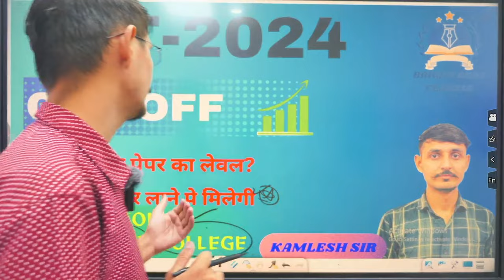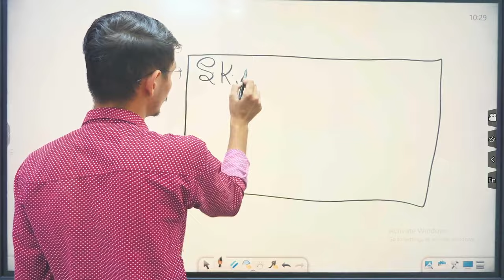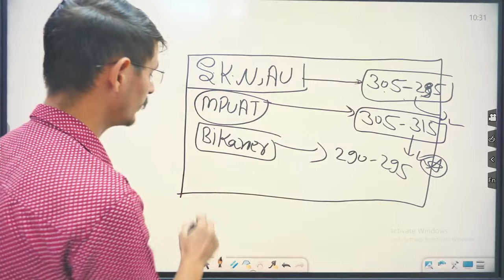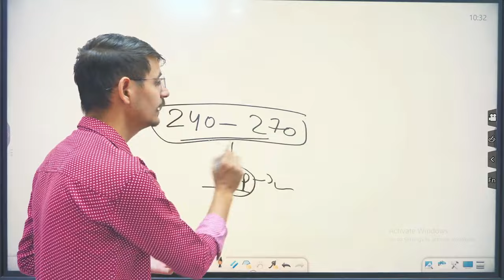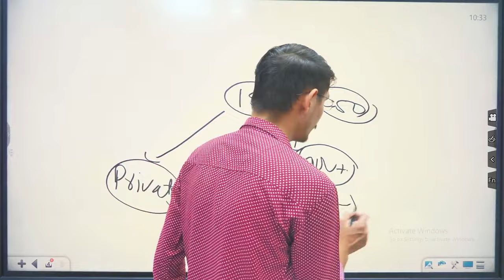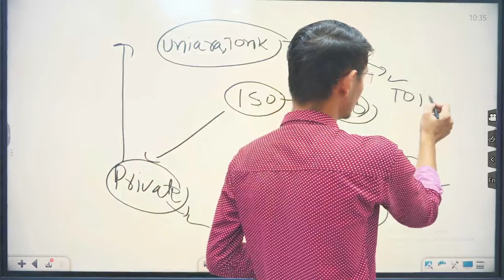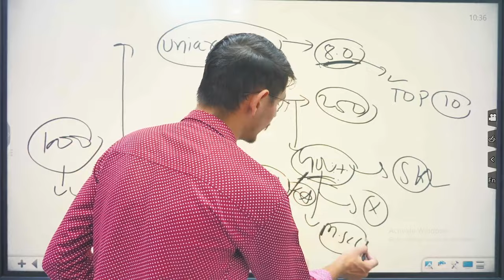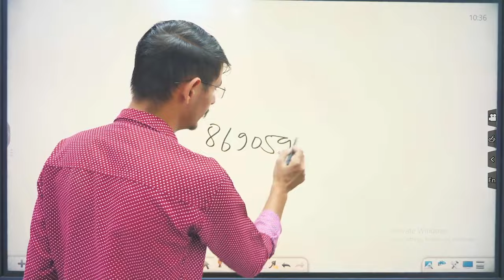!! JET-2024 Expected Cutt-off !!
!! JET-2024 Expected Cutt-off !! jet2024 jet2024cuttoff brightagroclasses @Bright_agro_classes @RISHIAGRO